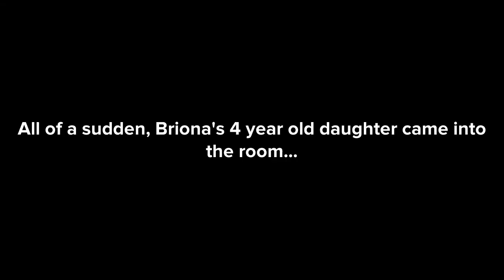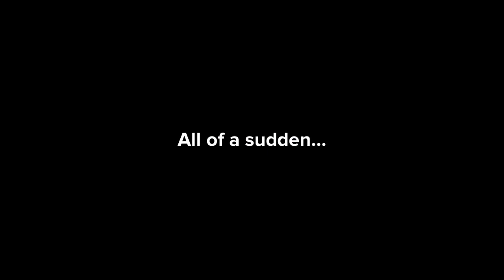Boris Tries To Ground Caillou/Sent Back To Jail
Characters
Briona
Camilla
Caillou
Classic Caillou
Boris